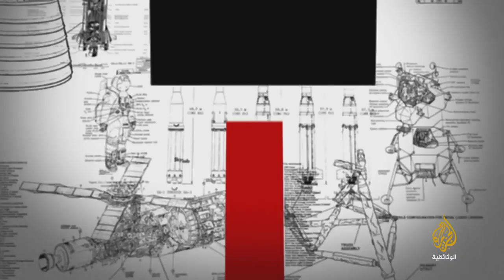سيناريوهات تاريخية I02I عصر الفايكينغ